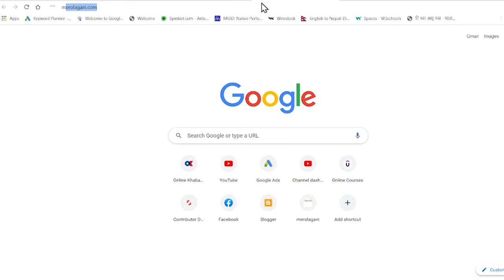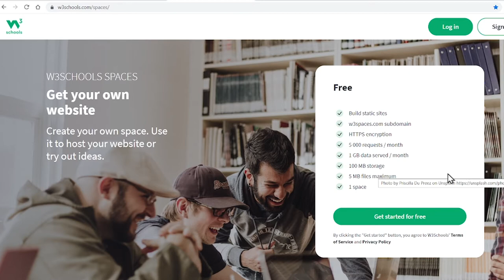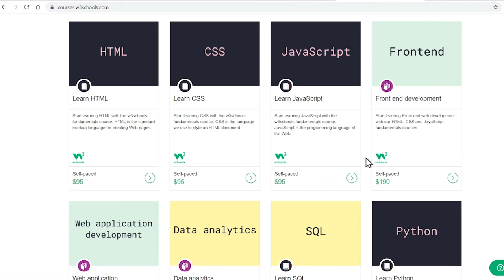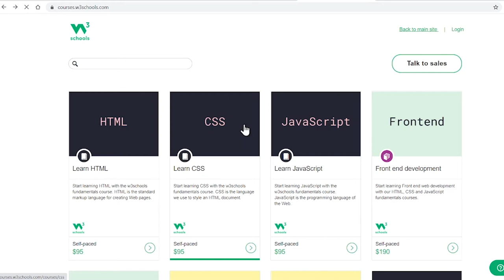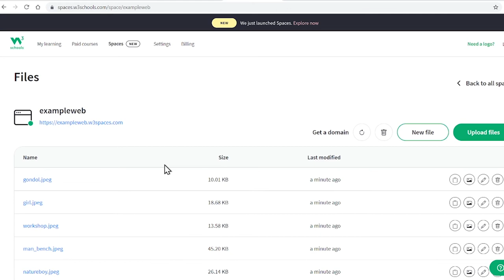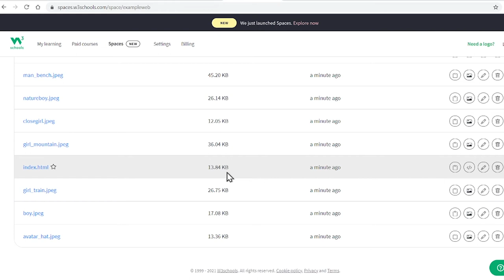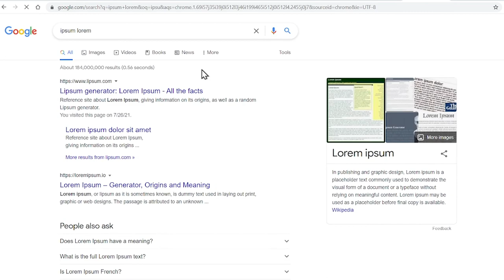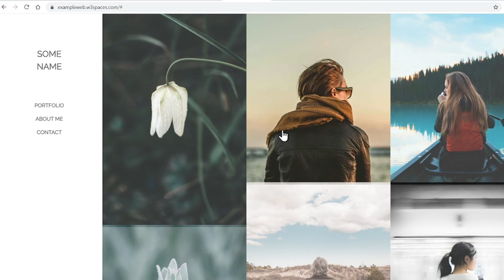How to Create a Website for My Business Using W3Spaces | How to Start a Website Business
How to Create a Website for My Business Using W3Spaces ? How to Start a Website Business ? how to make a website for free on google ?

This  Dipesh Rai Channel Doesn't Promote or encourage any illegal activity, All content provide by this channel is meant for Education purpose only